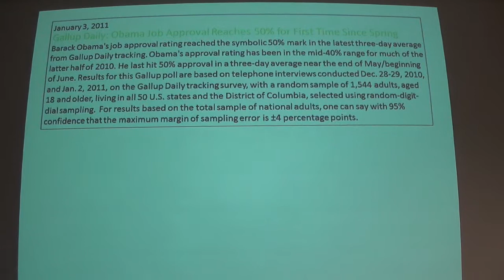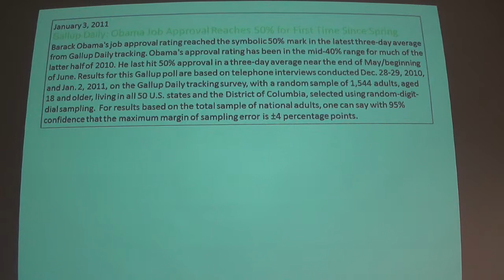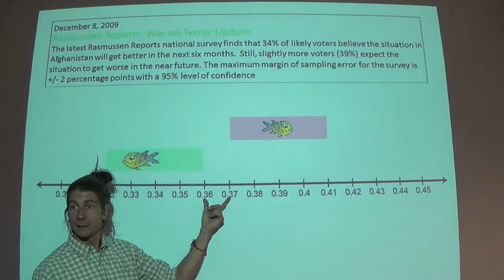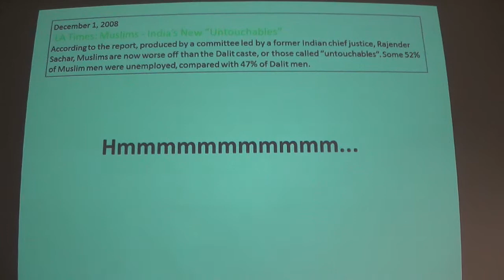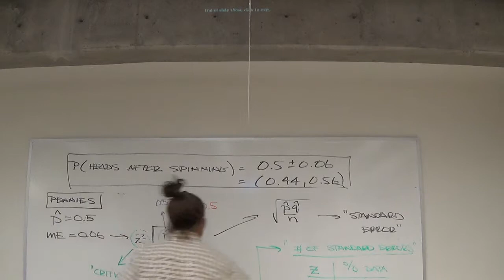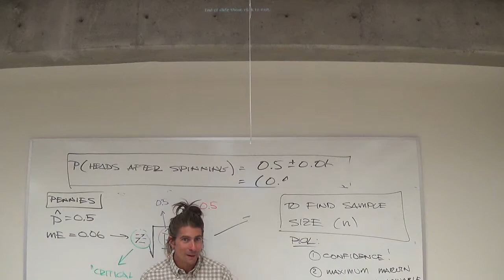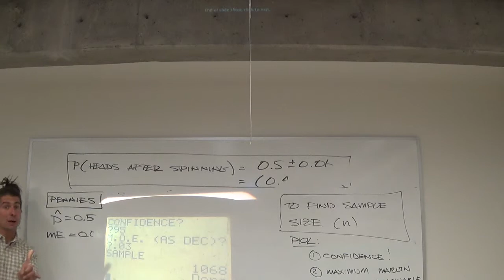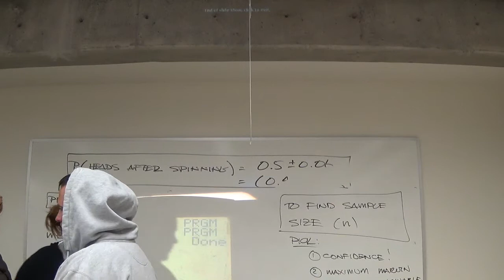10.8.13 (Estimating a Population Proportion)